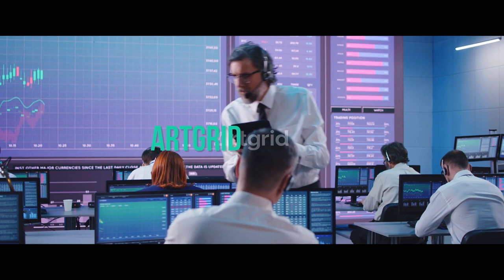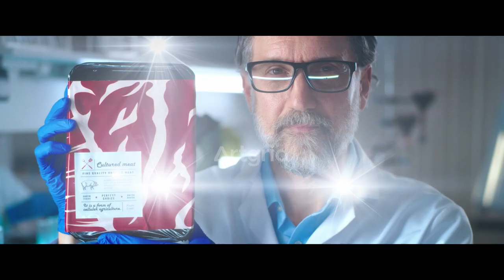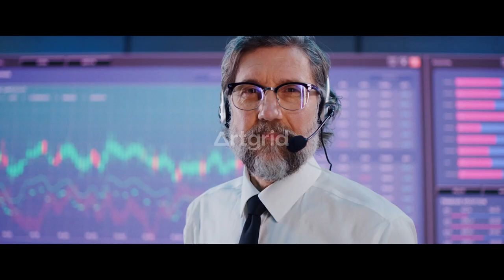Artgrid x Artlist Edit Challenge | AGeditchallenge | Yeah That's Me! • Frank Bentley | Music Video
Made the fakest music video for the realest beat.

"Nobody can stop Bill Maverick from living his manifold lives."

Also featuring "No Matter How Far" by Kyle Cox